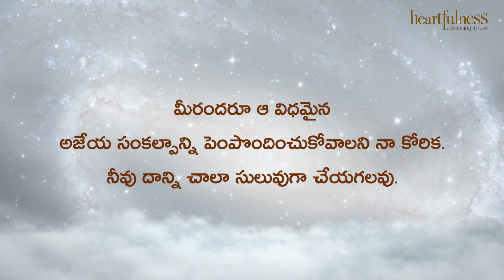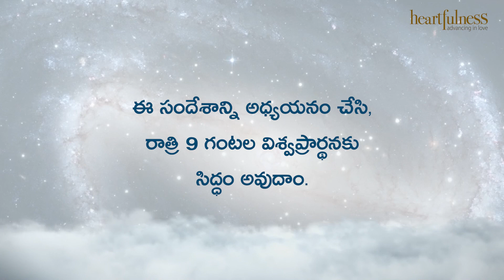ఋతవాణి | లక్ష్య సాధనకి ఒక సరళమైన సూచన | Heartfulness | 28-07-2022